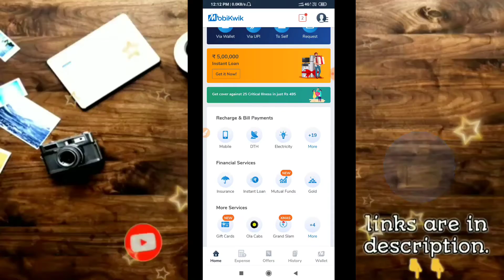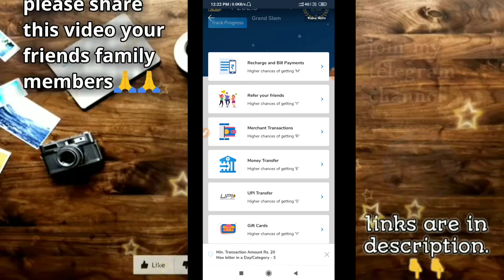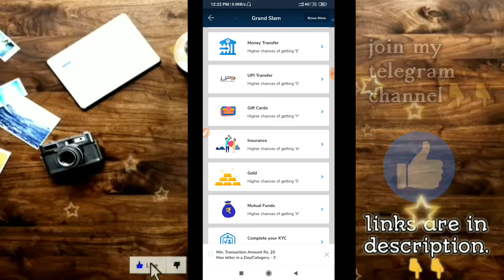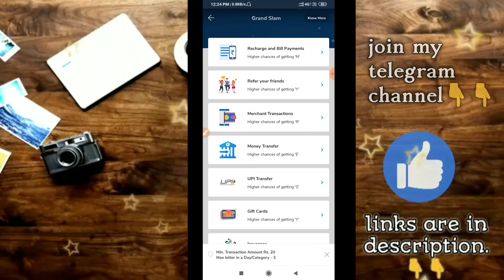Mobikwiki new christmas offer ₹202 loot offer || new offer same google pay rangoli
Hi friends

Music credits

I hope you like ❤️❤️ the video, please share your friends and family members

 This Type videos
I am Explain
Please Support My channel Earning Mobile apps Mobikwik offerst Talkcharge offers New apps update PAYTM Cash gives apps Paytm promo codes Earning with paytm Other Cash Back Offers Paytm Cash Back Offers Freecharge cash back offers Genuine Apps only explain Technology and new updates new tricks money earning tricks new virsion Technology Tech videos, Tech Q&A , Technews Welcome to real money genuine apps and tech don't forget to Subscribe to real money genuine apps and tech. Note : Images used in this video thumbnail belongs to respected owners , not mine.Thanks to them.